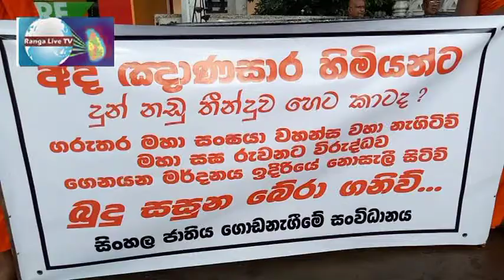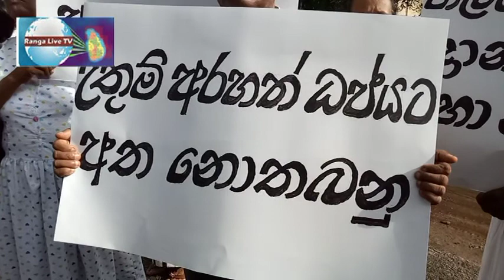ඥානසාර වහන්සේ නිදහස් කර ගැනීම සඳහා 19 06 2018